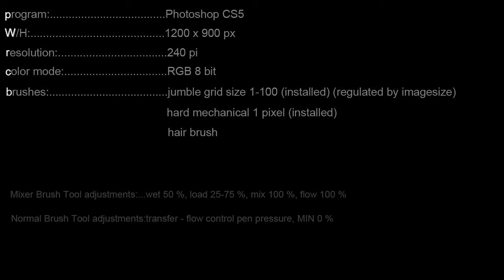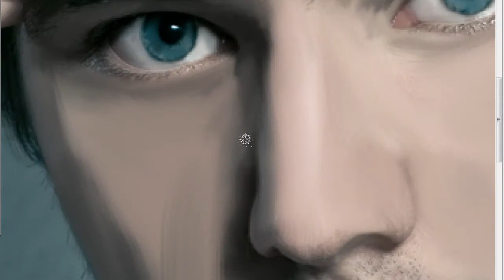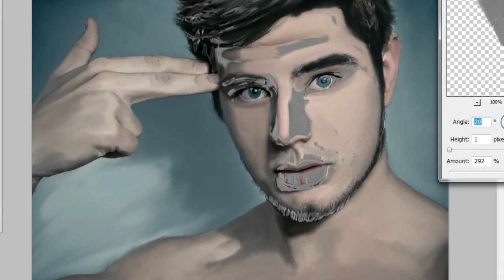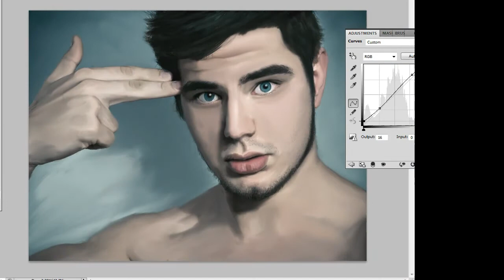DRAW OIL PORTRAIT / PHOTOSHOP speedpainting + speedup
SORRY für die schlechte Videobearbeitung, für sowas hab ich echt keinen Nerv :o)

especially für costa, weil er zu weihnachten ENDLICH ein grafiktablett bekommt :)

orig. length - ca. 35 mins

IF YOU HAVE SOME QUESTIONS - DON´T HESITATE TO ASK ME! :)